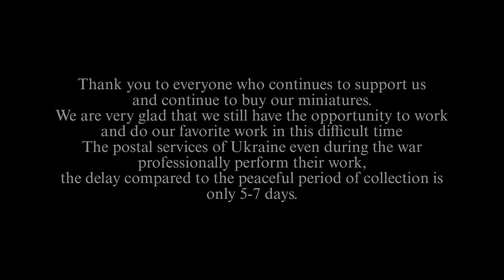Unboxing Silver Knight Daemonhunter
Description: By purchasing this product you get a collection of miniature from Tortuga Bay Studio. The miniature is made of high quality resin, sustained on a 28mm scale and is supplied with a 50mm base

Note. That the miniatures are delivered unpainted and not assembled and require assembly with glue. The photographs shown are examples of products after assembly and painting.